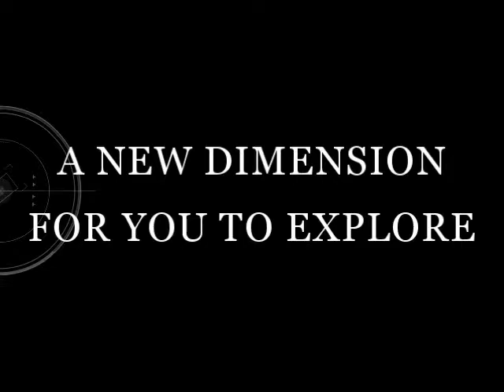EXTREME SPOILER // Chervolet Cruze J300 2008-2016 PAINTED Future Window Visor Roof Spoiler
Extreme Spoiler work on aero-dynamic kits for all manner of worldwide famous vehicles such as BMW, Mercedes Benz, Volkswagen, Lexus and Audi etc. We insist on excellence in all we do for clients and strive toward the leading supplier in aero car part industry